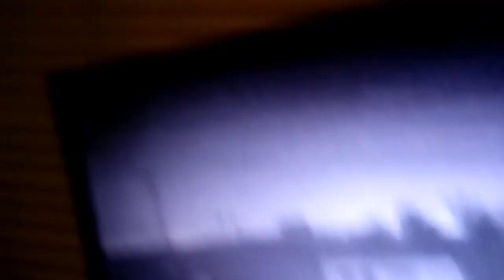ORB's meteor shower looked lIKE hundreds of shootin stars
You may not copy, reproduce, distribute, publish, display, perform, modify, create derivative works, transmit, or in any way exploit any such content, ...

This is more ORB's from my survalence camera these where caught on wed. Dec.27th 2017 pretty late at night i cant believe how many there where it was amazing watching fly around hope u enjoy watchin them to i dont know why there are some many here for will have to do some reasearch on the property to see if i can find an explanation but til then i will jus enjoy the show and feel blessed they choose my place to fly around on and for them allowin me to capture them on my camera thanks for watching please LIKE SHARE AND SUB leave me a comment below and tell me what u see or what u think this might be if not ORB's please would like to know if anyone thinks its orb's lik i do see ya next video stay safs everyone and please check out my other videos